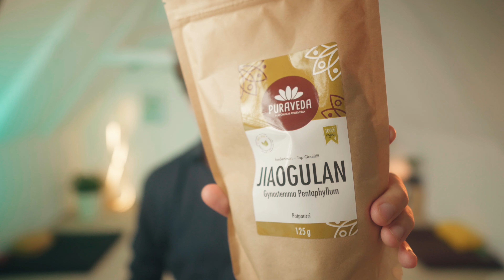DIESER TEE ist genial - kaum jemand kennt ihn!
Schon mal was von Jiaogulan gehört? Wenn nicht, schau dir unbedingt dieses Video an und lass dich von der vielfältigen Wirkung dieses Tees begeistern.
Hier der Link zum Jiaogulan-Tee (ich erhalte eine kleine Provision, du zahlst den gleichen Preis)

AKTUELLE TERMINE für Qi Gong-Seminare und Energiemassage in ganz Deutschland:
DEIN WEG DER KRAFT - Monatsmitgliedschaft:
Du möchtest MEHR Gesundheit, Lebensfreude und Energie in dein Leben holen? Du möchtest Qi Gong von Grund auf neu lernen oder deine Praxis vertiefen? Dann werde Mitglied in unserem Programm "Dein Weg der Kraft". Hier lernst du in Online-Video-Kursen alles, was du wissen musst:
Einfach mal die monatliche Mitgliedschaft ausprobieren und 14 Tage lang KOSTENLOS testen.
Wenn du magst, unterstütze unsere Arbeit mit einer kleinen SPENDE:
TOLLE ONLINE-Video-KURSE:
Cornos BUCH ‘Qi Gong für Dummies’ ist hier erhältlich
Bock auf PODCAST? Hier Cornos Podcast Show ‚Perfect Guru‘ , aber auch immer sonntags hier auf YouTube.
Im Qigongclub lernst du Übungen zum Entspannen, Stress abbauen und zur Stärkung deiner Gesundheit. Die 5 Übungen des Wudang Qi Gong stammen aus der Traditionellen Chinesischen Medizin und helfen unter anderem bei Schlaflosigkeit, Rückenschmerzen, Bluthochdruck, Migräne und als Prävention vor vielen weiteren Krankheiten.

Im Qigongclub hier auf YouTube kannst du die Übungen kostenlos zu Hause üben. Wenn du noch tiefer eintauchen möchtest, so bietet wir dir unter qigongclub.de noch viel mehr Tipps und Tricks und sogar die Möglichkeit für eine Ausbildung zur/zum Qi Gong-Lehrer:in oder -Übungsleiter:in.

Hinweis: Die hier gezeigten Methoden übst du auf eigene Verantwortung. Du erklärst dich damit einverstanden, dass der Qigongclub (Cornelius Hennings und andere hier Lehrende) nicht haftbar für eventuelle gesundheitliche Schäden ist, die du auf die Übungen zurückführst. Wir danken dir für dein Verständnis.

Viel Freude beim Üben!
Dein Qigongclub